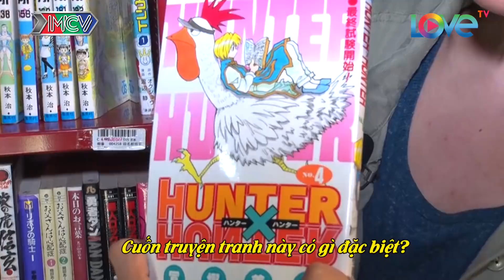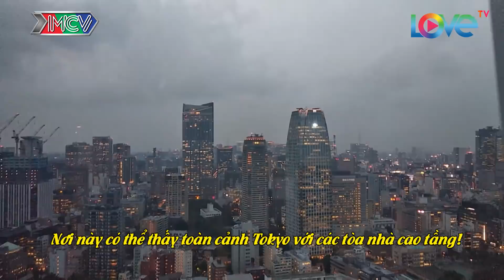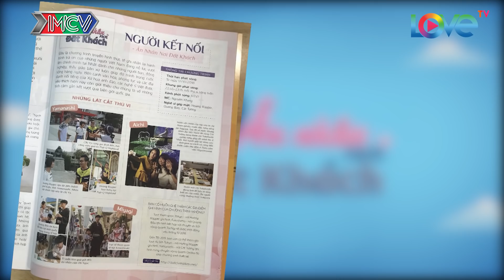ÂN NHÂN NƠI ĐẤT KHÁCH #1 FULL | Hoàng Rapper lạc vào xứ sở thần tiên của Alice cùng nữ dịch giả 😍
🎬 NỘI DUNG:
Tập đầu tiên "Ân nhân nơi đất khách" cùng sứ giả Hoàng Rapper sẽ đưa khán giả gặp gỡ một nhân vật đặc biệt là chị Vũ Thị Phương Liên - dịch giả của nhà xuất bản Kim Đồng. Chuyến hành trình sẽ đến với những địa điểm nổi tiếng của Nhật Bản như: Shibuya với cửa hàng Mandarake - nơi bán những bộ truyện tranh của Nhật, nhà hàng & hiệu sách Alice's Fantasy hay Tháp Tokyo - biểu tượng của thành phố Tokyo.

💡 CÚ PHÁP TÌM NHANH:
người kết nối, nguoi ket noi, an nhan noi dat khach tap 1, an nhan noi dat khach tap 1 full, an nhan noi dat khach 1, an nhan noi dat khach #1, anndk tap 1, anndk 1, anndk #1

📺 GIỚI THIỆU CHƯƠNG TRÌNH:
"ÂN NHÂN NƠI ĐẤT KHÁCH" là phiên bản đặc biệt của THTT "NGƯỜI KẾT NỐI" với những khoảnh khắc xúc động, những chuyến đi đầy ý nghĩa.
Câu chuyện về những người con xa xứ với ân nhân của mình tại đất nước mặt trời mọc, những con người đầy nghị lực, nụ cười, nước mắt và niềm hạnh phúc.
Phiên bản đặc biệt "Ân nhân nơi đất khách với ý nghĩa kết nối yêu thương, kết nối tình người sẽ mang đến nhiều cảm xúc bất ngờ cho khán giả.

🚩 Theo dõi các thông tin về ÂN NHÂN NƠI ĐẤT KHÁCH:
► Playlist “Người Kết Nối – Hé lộ bí ẩn cuộc sống nghệ sĩ”: